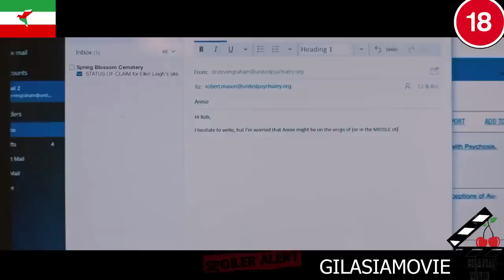وحشتناک ترین فیلم از نظر روانشناسان / خانواده ای که به بدترین شکل نابود میشه / خلاصه فیلم موروثی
خلاصه فیلم موروثی